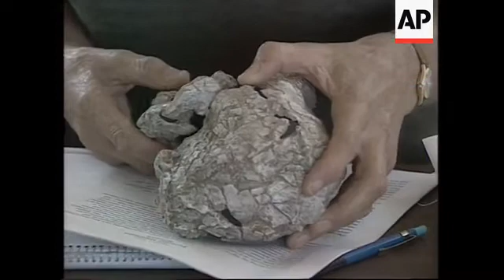RR0301/C Kenya: Turkana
STORYLINE

The shores of Kenya's remote Lake Turkana have proved a treasure trove for archaeologists.  Discoveries include tools used by our ancestors millions of years ago and a skull which is forcing scientists to rethink the entire theory of human development.